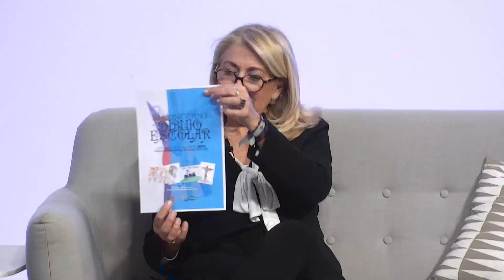Alma Cofrade 2 - 02 marzo 2023 | AlacantíTV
Alma Cofrade 2 - 02 marzo 2023

Sintonízanos
en el canal 21 de la TDT